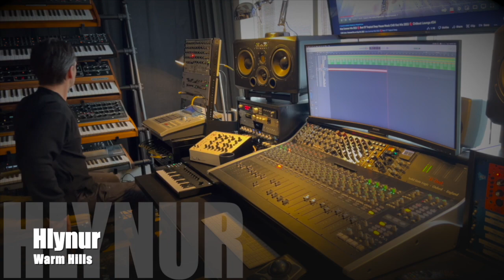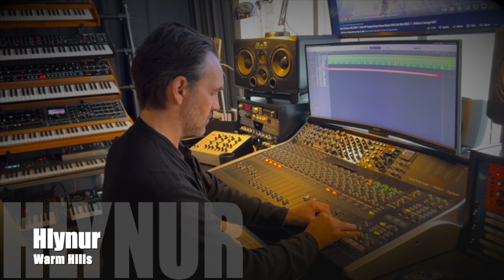Hlynur- Warm Hills ( Chill House )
v#XLDesk